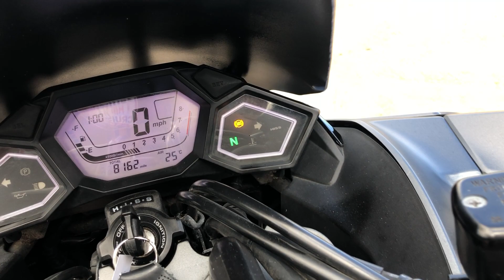2014 Honda NM-4 Vultus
If you are looking at this listing you know what a cult bike this is!

Less than 20 sold in the UK and very limited production worldwide.

Super sought after!

RARE! 1 owner UK bike with history and paperwork AND low mileage!

Supplied by Chiswick Honda.

Completely refurbished with new Avon rear tyre, fork seals replaced, new chain and full engine service!

Custom seat and windshield fitted.

This bike is ready to roll and enjoy I doubt if you’ll find another for sale let alone one this nice!